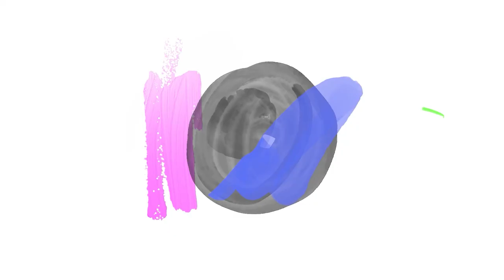Who Does God Love More - Luke 7:36-50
Brother Joseph tackles Luke 7:36-50, we pray that you are blessed by this sermon

Passages for further study

Luke 7:36-50

The Way Fellowship is a body of believers that loves GOD, His Church, and the lost.

We are located in Houston TX, you can join us every Sunday at 10 am.